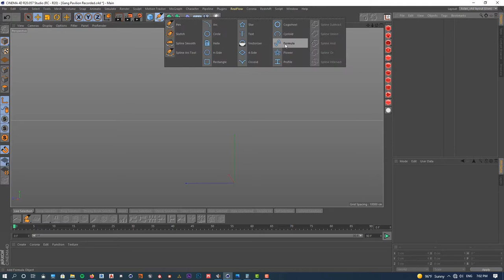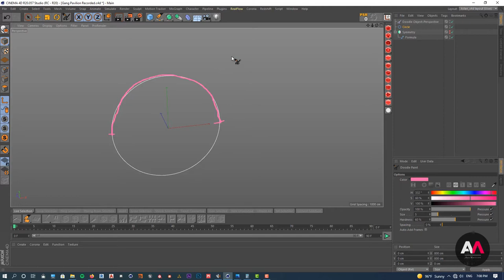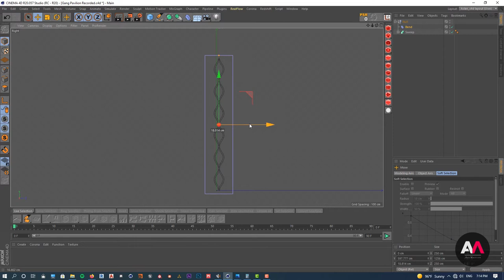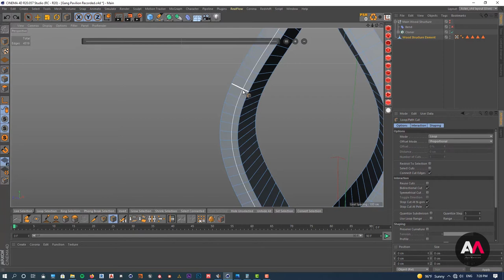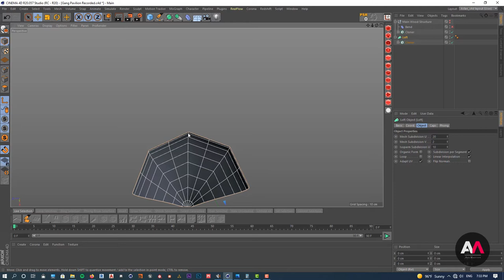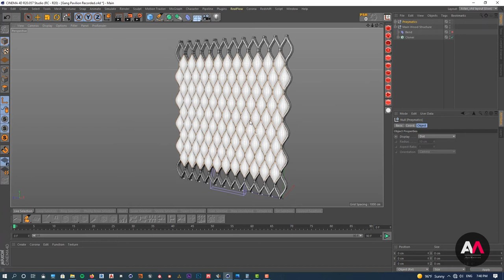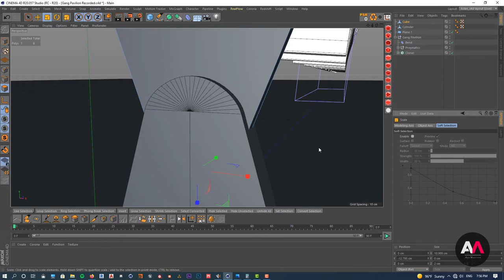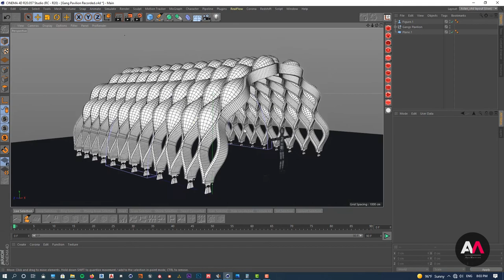CINEMA 4D TUTORIAL - ARCHITECTURE MODELING - GANG PAVILION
This is an  Architecture Modeling Tutorial with Cinema 4D . The Pavilion designed by Gang studio is locaten in Lincon Park Zoo in Chicago. By the link below you have access to the file - Render Settings and the Materials as well. We tried to use C4D creative solutions to model it.  I hope you enjoy it. write me down your comments. your feedbacks are important to us.